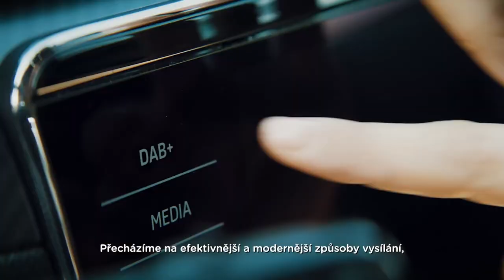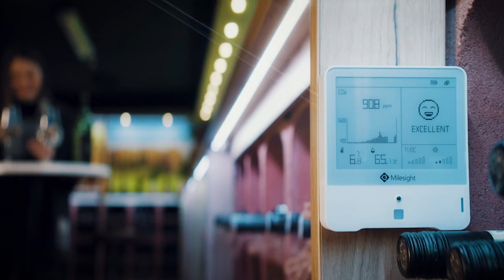Nalaďte se na digitální vysílání ČRA - spot 2023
Telekomunikační operátor České Radiokomunikace začal na svém infokanálu v celoplošné DVB-T2 nabídce vysílat v pátek 24. listopadu 2023 nový promo spot, který představuje bohaté portfolio jeho služeb.